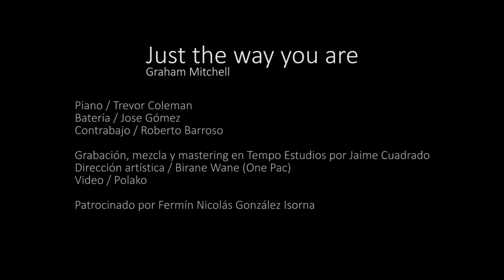Just the way you are- Graham Mitchell (Afro)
Graham Mitchell haciendo su versión de "Just the way you are" de Barry White en Tempo Estudios